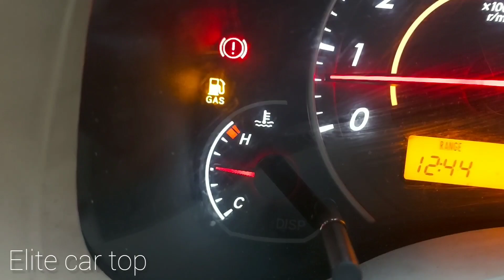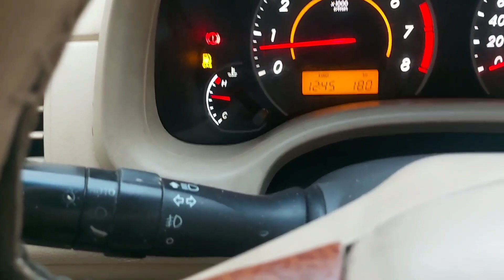Toyota Corolla Válvula Termostática - Fervendo